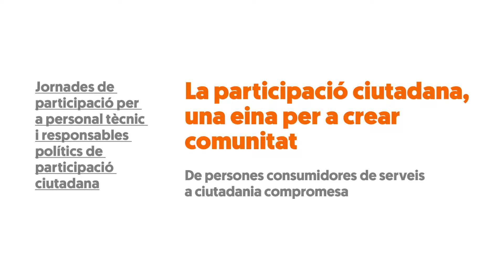La participació ciutadana una eina per a crear comunitat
De persones consumidores de serveis a una ciutadanaia compromesa.

► Data original de la publicació del vídeo: 17/11/2017